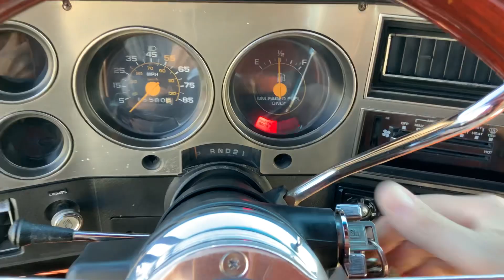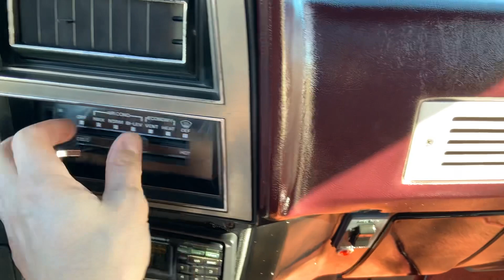1986 Chevrolet SWB C-10 383ci V8 Automatic TH350 PS PB AC Very Quick Truck 86-6745C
Welcome to Street Dreams in Texas as we celebrate our 24th year in the classic and muscle car business. We are always happy to present you with another dreamy classic truck. This 1986 Chevrolet C-10 has been nicely modified with a 383ci V8 and a Turbo 350 automatic transmission. This truck is pretty dang nice! The black and silver paint job has nice cool guy look. It could fit in in the Harley crowd or the suit and tie crowd. This classic trucks interior is in very nice shape and only the seat has only just started to show some age, but if taken care of will last several more years. This truck doesn't boil the tires, but will smoke them a little. However the truck has a good strong acceleration, and will quickly get up to 75. If you would like to see more photos and information check out our personal